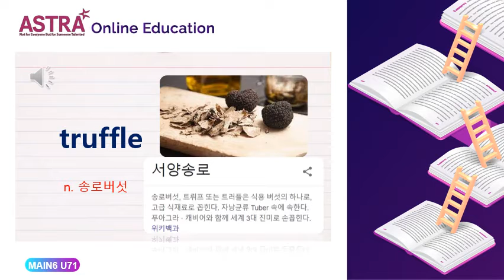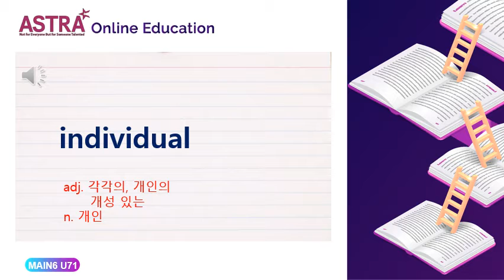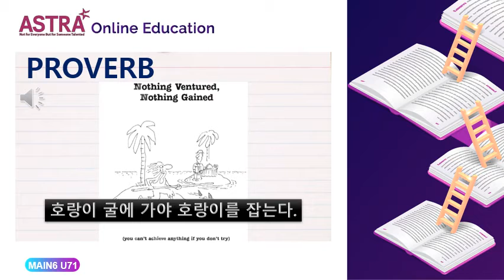MAIN6 PROVO UNIT71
MAIN6 TREASURES GRADE 3 VOCABULARY#ASTRA TREASURES E-BOOK#ASTRA MAIN LEVEL E-BOOK#TREASURES GRADE 3 E-BOOK#TREASURES G3 E-BOOK#TREASURES G3 EBOOK#아스트라어학원#아스트라어학원 트래져스